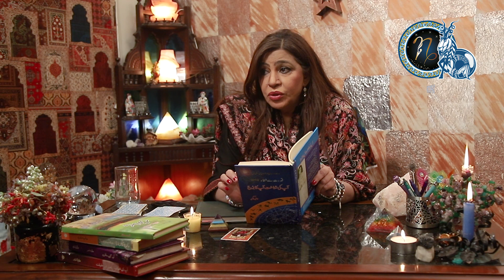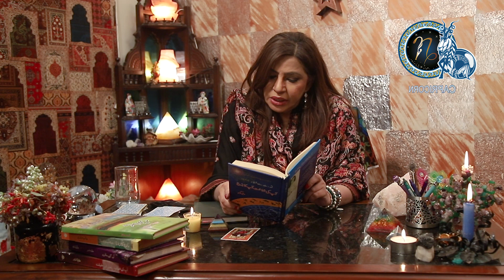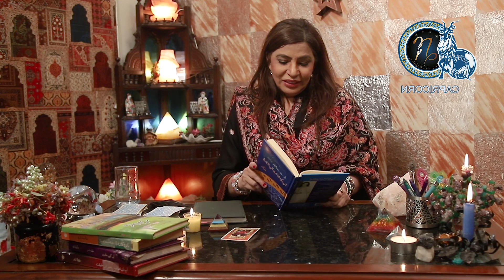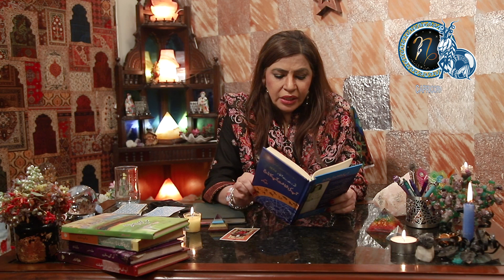All About Capricorn January 2021 | Aliya Nazir